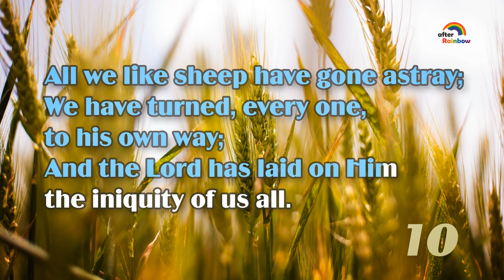Isaiah 53:6 ★ Bible Verse | How to Memorize Bible Verses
Memorizing the Bible Verses is carving God’s Word into our hearts.  Repeat 1 new Bible verse 10 times a day for a week. And you will memorize 52 Bible verses in a year!

All we like sheep have gone astray;
We have turned, every one, to his own way;
And the Lord has laid on Him the iniquity of us all.